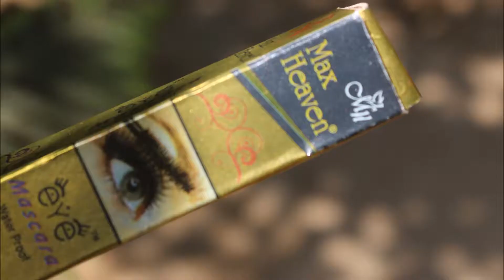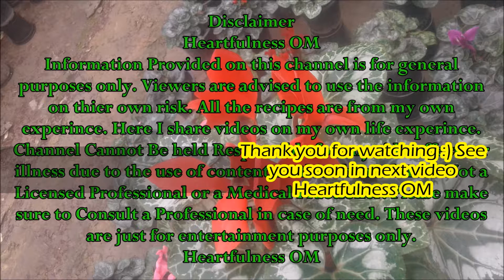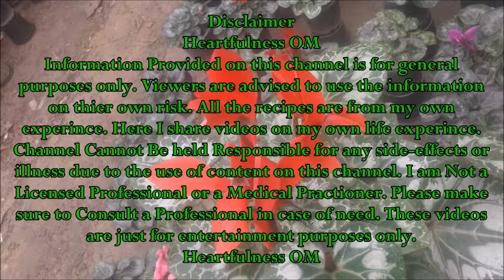Mascara Under Rs.45/- | Max Heaven Mascara Review | Heartfulness OM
Click on Show more to open description box  :)Hello my lovely friends.Welcome to my Product Review Video. Please Subscribe to my channel for more videos on Cooking, Beauty, Hairstyles, Hair care, My Vlogs, Desi Market, Gardens and Lots more.Below I am giving you some of my videos links If u wanna watch than click on the link. :)

Heartfulness OM
xoxoxo